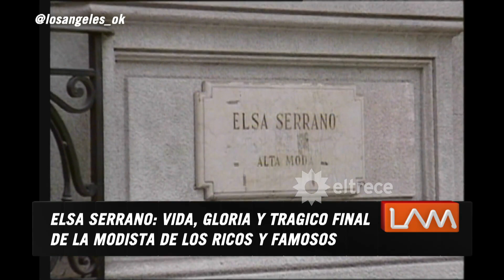Elsa Serrano: vida, gloria, y trágico final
Momento emitido el viernes 18 de septiembre de 2020 en Nosotros a la mañana.